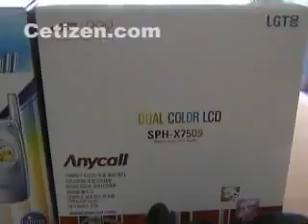SCH-E120 제품구성품